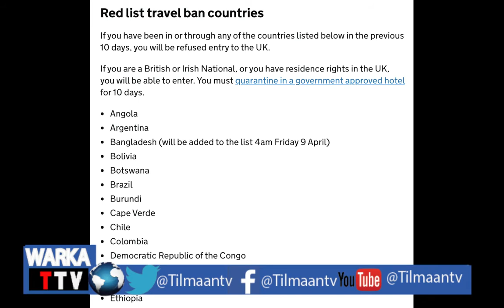DEG DEG WARARKII OOGU DANBEEYAY SOMALIA IYO ITOOBIYA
4/4/21, DEG DEG WARARKII OOGU DANBEEYAY SOMALIA IYO ITOOBIYA HALKAN KALA SOCO